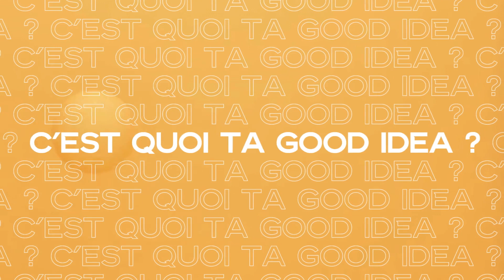#23 Jeudi Good Idea - Créer et animer une Communauté Big Data en interne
Aujourd’hui, découvrez la Good Idea de Florian Caringi, Manager Big Data & Data Architecture & Leader Open Source chez Groupe BPCE.

💡 Son idée : créer et animer une Communauté Big Data en interne

🖇️ Aujourd'hui, cette communauté rassemble 1000 membres, ayant comme objectif commun de participer à une dynamique d'innovation, dans un état d'esprit collaboratif.

🎯 Au programme : des bonnes pratiques, des cas d'usages, l'accompagnement de nouveaux arrivants.

🚀 Une communauté utile pour ses membres, mais aussi un véritable tremplin pour celui qui l'anime.

Bonne vidéo !